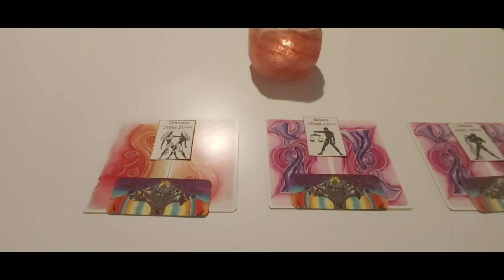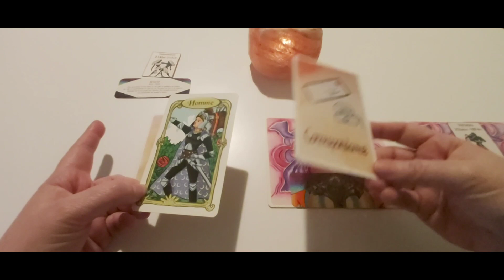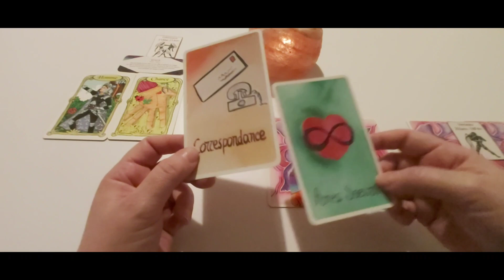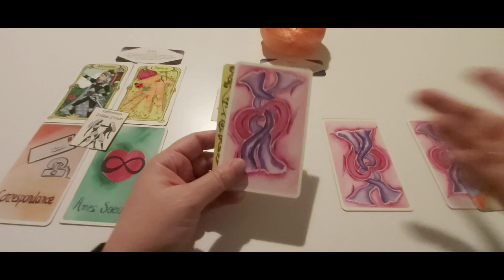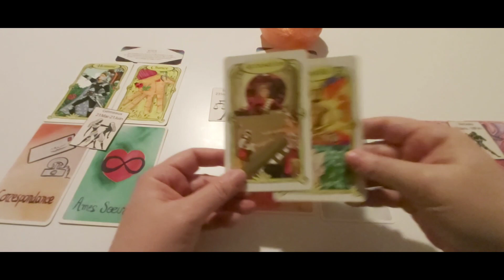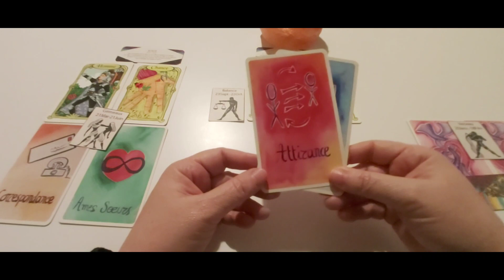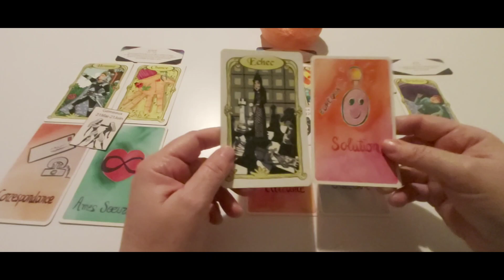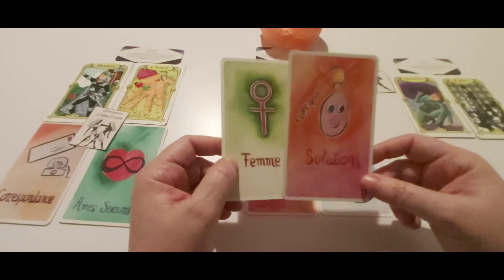Les signes d'Air - Général semaine du 9 au 15 janvier.